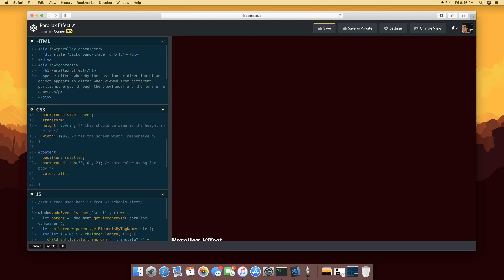Parallax Effect Time-Lapse